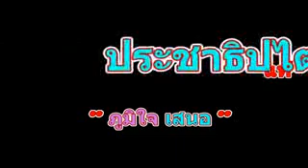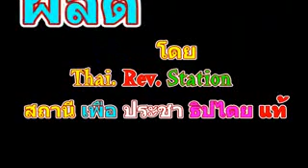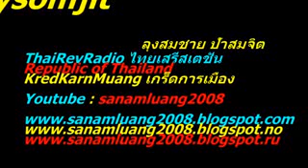ย้อนฟัง ! โกตี๋ ถล่มเรื่อง " การยุบ อบต. " เพื่อรวบอำนาจ เข้าใต้ส้นตี- กาสัด เช่นเดิม !! ระบอบจัญไร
ย้อนฟัง !  โกตี๋ ถล่มเรื่อง " การยุบ อบต. "  เพื่อรวบอำนาจ เข้าใต้ส้นตี- กาสัด เช่นเดิม !!  ระบอบจัญไร ตอแหล !!

ยุคสมบูรณญาสิทธิราชย์

ระบอบเวียงวังคลังนา

" ของเล่นของหญิงถั่ว "   รายการเพื่อมวลชนสัญชน  โดย สหายหมาน้อย ( โกตี๋ )

ขอขอบคุณ สถานี sanamluang20082008 และ สถานี FAIYEN CHANNEL และ สถานี YAMMY Revolution